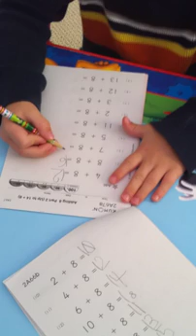Ken doing Kumon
Some easy math work to get Ken used to Kumon and sitting down to do work.